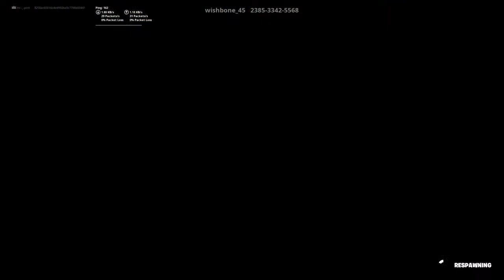Fortnite creative "scary" escape map